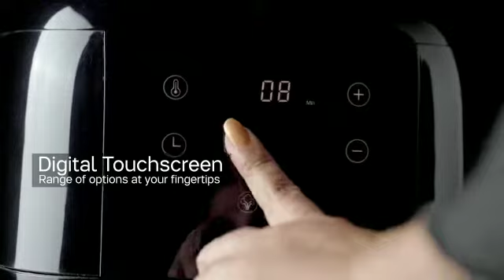Tupperware air fryer CAPICITY 3 litet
Video from Tupperware  Home  shop owner